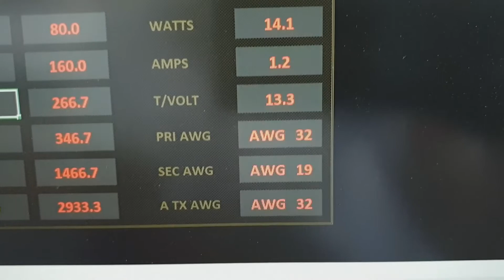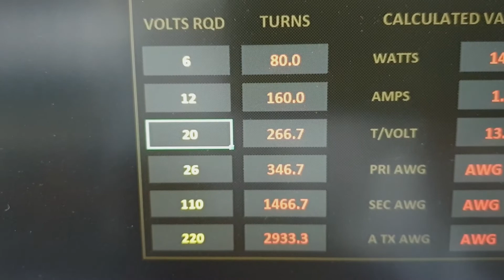E I Core TRANSFORMER Induction type, Step down, Auto volts transformer Rewinding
E I Core TRANSFORMER REWINDING - Induction type, Step down, and Auto Transformer or Auto volts transformer. REWINDING FORMULA pinaka-simpleng natutunan ko before. I hope after watching this video, you learn something.